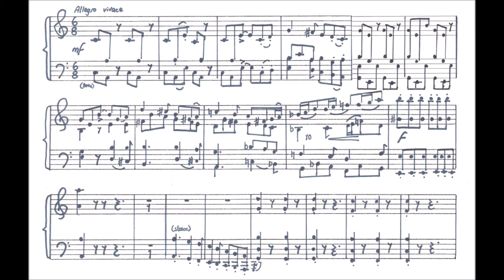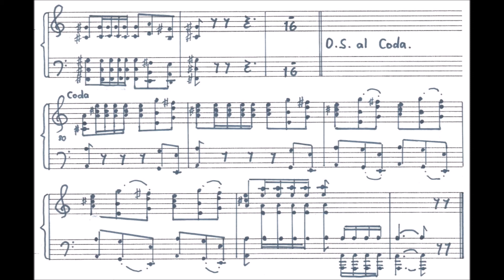Walter Leigh Harpsichord Concertino Third Movement played on a Roland Juno 106 (1985)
The third movement of Walter Leigh's Concertino for Harpsichord and Strings.  I had transcribed the string parts onto a single stave so that I could play them directly on the keyboard; it's this string transcription that is featured in the video.

Recorded 1985 on a Tascam TEAC 244 four-track portastudio.
Keyboard used: Roland Juno 106